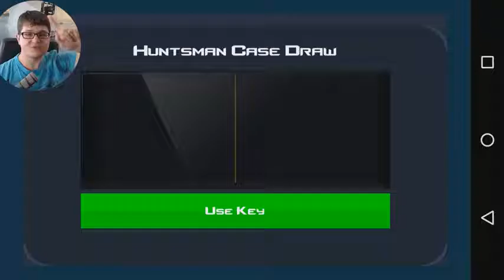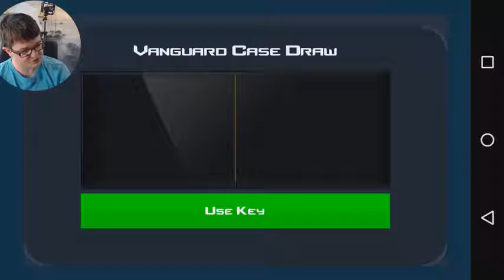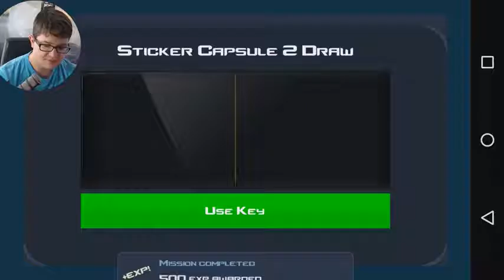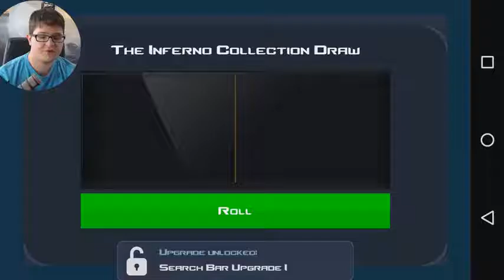DAS 1000$ CASE OPENING not really CSGO Case Clicker Let's Play Download Deutsch German